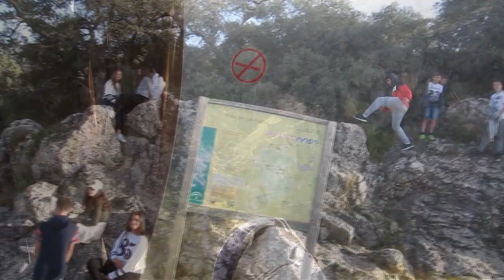Visita a Zuheros y Priego de Córdoba. 2017-18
Nuestro alumnado de 2º de ESO, dentro del Programa de Actividades Lectivas Fuera del Aula, visitó la semana pasada las localidades de Priego de Córdoba y Zuheros.

Inmersa en plena subbética cordobesa, de Priego podemos destacar su impresionante patrimonio renacentista y barroco. Por otro lado, en la cercana Zuheros, nuestros estudiantes pudieron contemplar los restos de pinturas rupestres y las formaciones geológicas de la cueva de los Murciélagos.